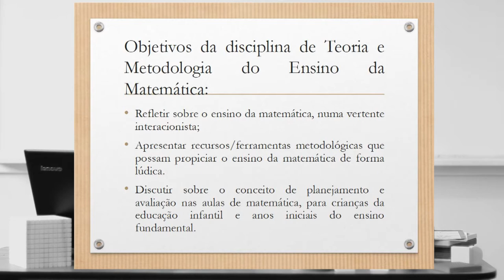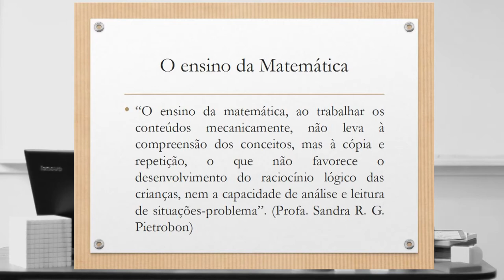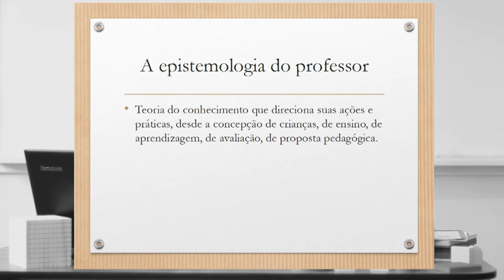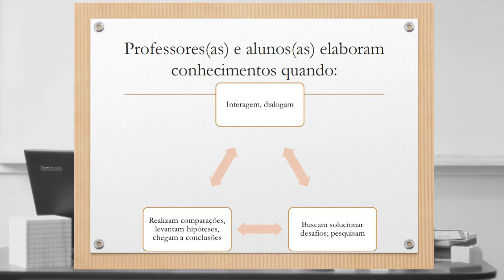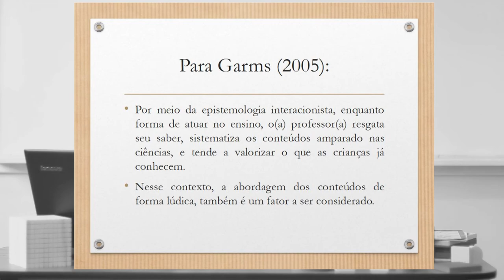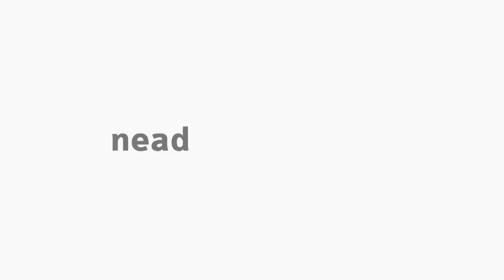[PED] Ensino da matemática para crianças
Ensino da matemática para crianças com a professora Sandra Regina Pietrobon para o curso de Pedagogia - Teoria e Metodologia do Ensino da Matemática.